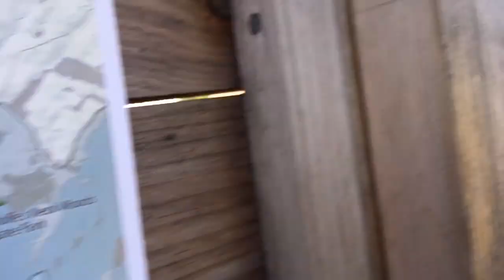Solo Overnight Kayak Adventure( Overnight Adventure 03)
Thought I would go on an adventure to one of Maine's many islands. I havnt done much kayaking sense I was little so this was a bit out of my comfort zone but that was the goal of the adventure...

So I got hit with a copy right violation from Eddie Vedder because I used his 25 sec solo from his song "Society". A song that speaks out against corporate greed...Am I the only one who finds that hilarious?